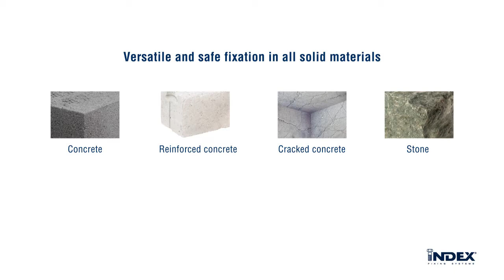ANCU - Wedge type, hammer-drive metal anchor of INDEX. A Perfect Fixing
INDEX Fixing Systems - Anchors, fixings, screws.